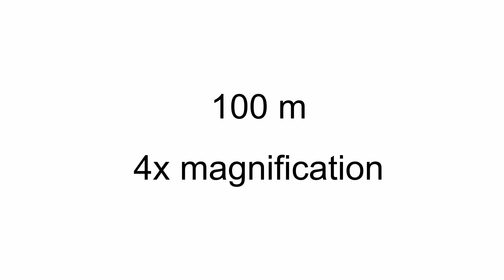Dipol TFA 1000 VS Pulsar Core FXQ55 100m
Dipol TFA 1000 versus Pulsar Core FXQ55 when observing target at 100 meters with 4x and 8x magnification.